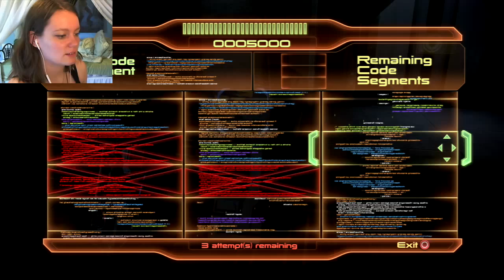Mass Effect 2 | 06 | Fighting Through Omega